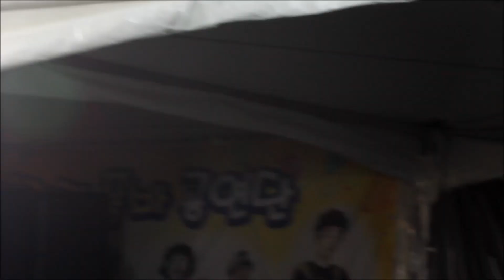영월 축제 크리스마스이브 꾸러기팀 아름다운인사와즐거운 파티행사공연 영상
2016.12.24영월동강겨울 축제 *병신년한해마무리 크리스마스
이브케롤송 꾸러기팀아름다운 인사와 즐거운 파티 행사 공연 영상담아봅니다.